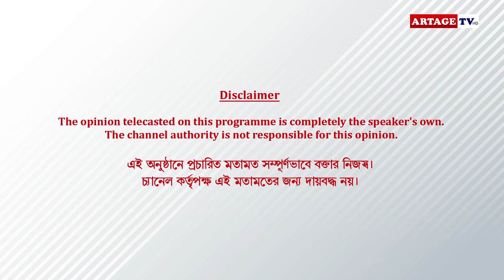Adda with Koneenica Banerjee | Gaurav Chakraborty | Rafiath Rashid Mithila | MAYAA | Artage TV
Let us know what you thought about the video in the comments below